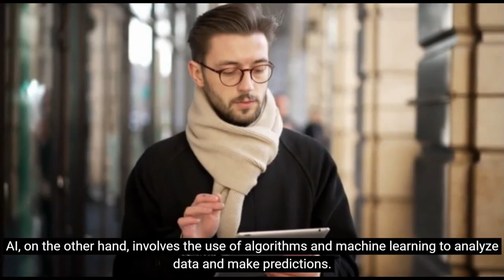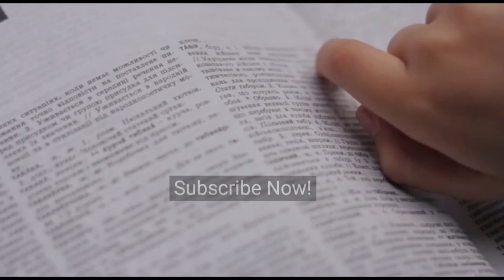Blockchain and AI - A Powerful Combination Shaping the Future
Malcolm Tan shares about  ”Blockchain and AI - A Powerful Combination Shaping the Future” .